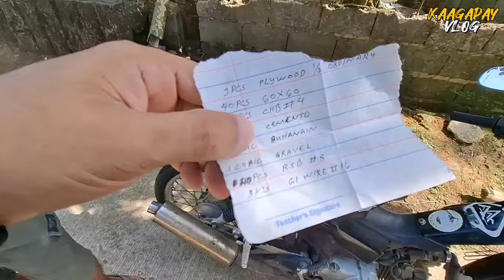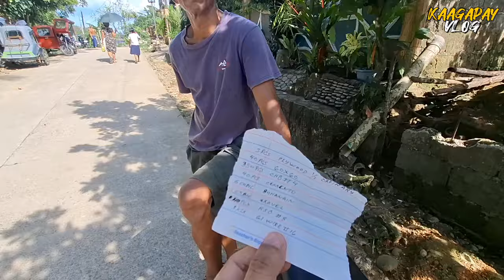BALAK NA NAMIN ILIPAT SI LOLO GABINO SA BAHAY NI ATE SALVE